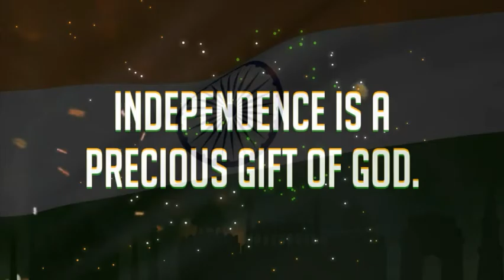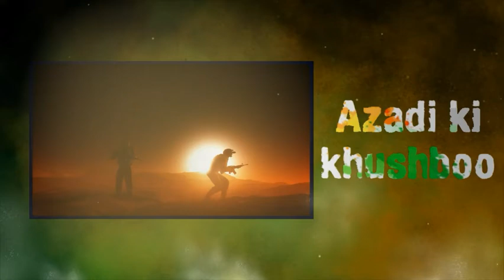Happy Independence day in Telugu 2020 heart touching speech on independence day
heart touching speech on independence day  by bikki manoj vamsi

Channel Founder :- bikki manoj vamsi